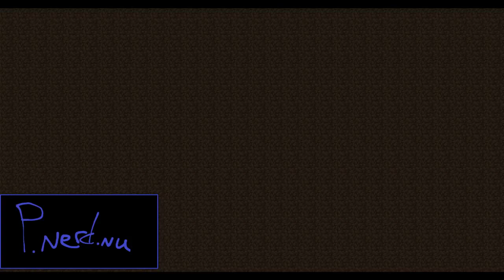Fixing up the Embassy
Playing Minecraft on p.nerd.nu!

Sorry about the loudness of the music and the softness of my mic! Don't worry, I didn't say anything of merit so you're not really missing out. :)